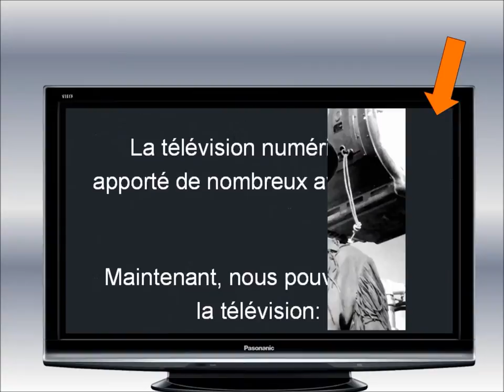Les avantages de la télévision numérique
La télévision numérique a apporté de nombreux avantages.